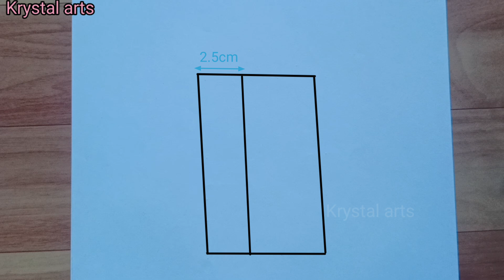How to draw a beautiful girl/Girl drawing/easy girl drawing for beginners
How to draw a beautiful girl/ Beautiful girl drawing step by step/easy girl face drawing for beginners

Used items: 1) 2B and 8B pencil
2) A4 paper
3) blending stump
4) Eraser

# girl drawing #  cute girl drawing # pencil sketch#korean girl drawing